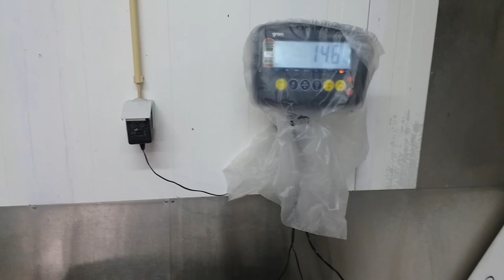Tuna Cutting Show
47kg, 45.5kg... little fish